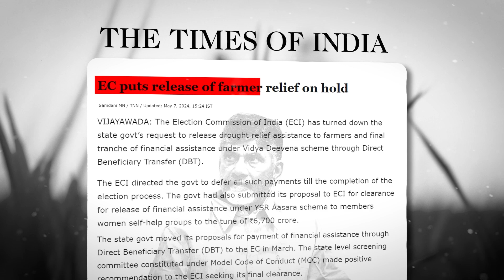చంద్రబాబు రైతు వ్యతిరేకి | Chandrababu Against Farmers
చంద్రబాబు రైతు వ్యతిరేకి

జగనన్న ప్రభుత్వంలో రైతు రాజయ్యాడు. రైతన్న బాగుంటే రాష్ట్రం బాగుంటుందని నమ్మిన జగనన్న రైతు భరోసాతో పాటు రైతు భరోసా కేంద్రాలు తెచ్చారు. జగనన్న పాలనలో రైతులకు మేలు జరుగుతుందని గమనించిన చంద్రబాబు కన్ను కుట్టింది. 11 లక్షల మంది రైతులకు రావాల్సిన ఇన్‌పుట్ సబ్సిడీని ఎన్నికల కమిషన్‌కు ఫిర్యాదు చేయించి ఆపించాడు చంద్రబాబు.